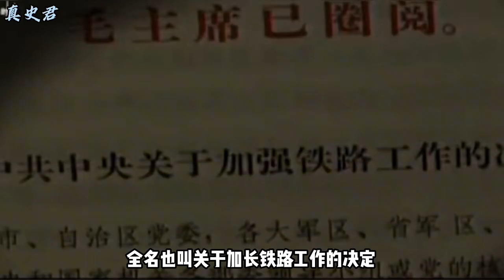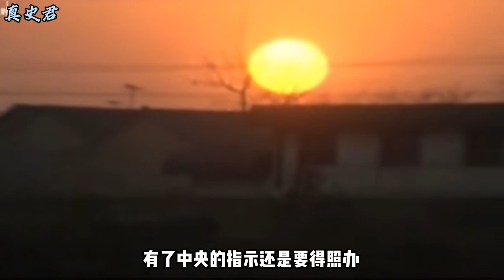火車事故頻發，派系斗爭嚴重，1975年前的鐵路系統是什么樣？